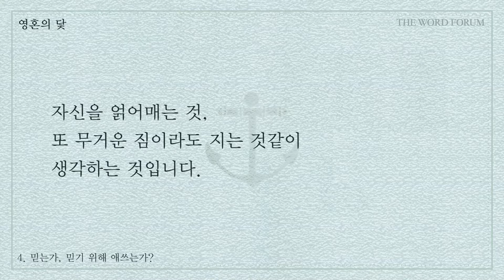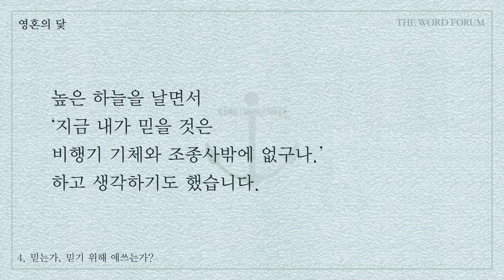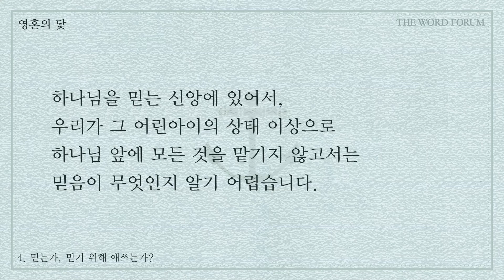영혼의 닻 - 4. 믿는가, 믿기 위해 애쓰는가?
우리가 이 소망이 있는 것은 영혼의 닻 같아서 튼튼하고 견고하여 휘장 안에 들어가나니 그리로 앞서 가신 예수께서 멜기세덱의 반차를 좇아 영원히 대제사장이 되어 우리를 위하여 들어가셨느니라 - 히브리서 6:19-20

사람의 생각과 하나님의 생각은 아주 달라서, 인간은 자기 생각대로 아무리 애쓴다 해도 의인이 될 수 없습니다. 그런데 하나님께서는 영원한 대제사장이신 예수님을 통해 우리를 의롭다 해 주셨습니다. 하나님께서 주시는 평안은 거저 주신 영원한 선물입니다.

전도용으로도 많이 배포된 이 책은, 이미 많은 사람들을 주님의 길로 인도했습니다. 믿지 않는 사람에게나, 믿고 거듭난 사람에게나 그 영혼에 튼튼하고 견고한 닻이 될 것입니다.